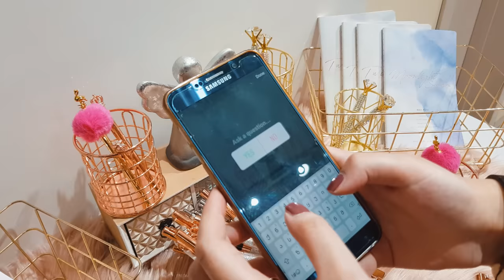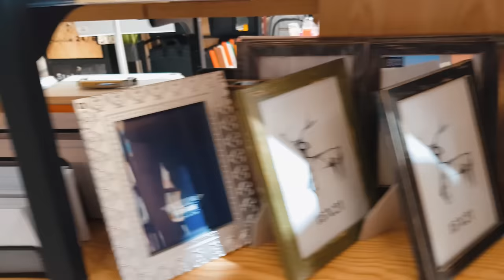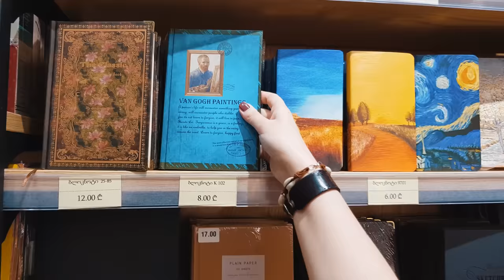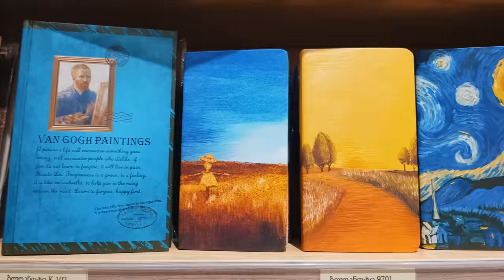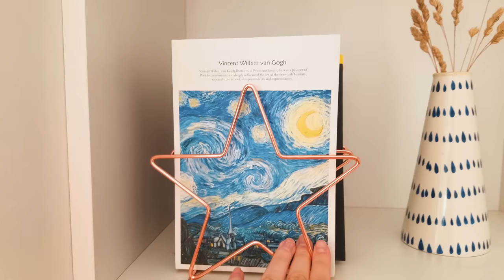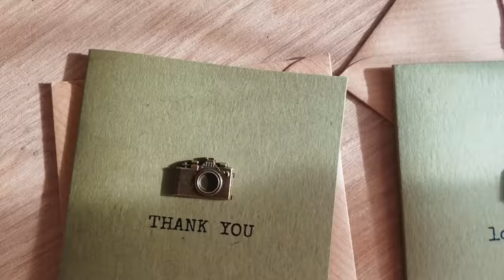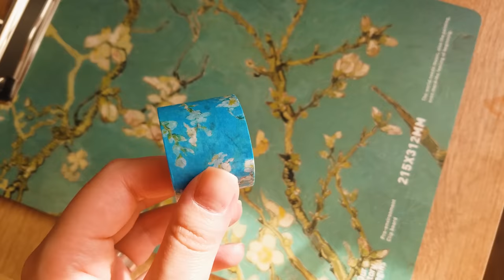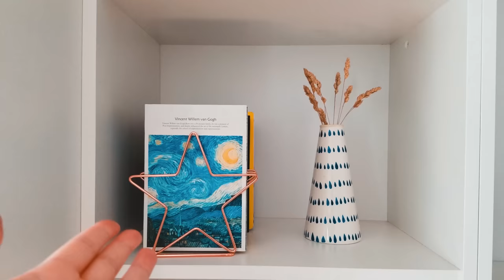რა ვიყიდე 150 ლარად საკანცელარიო სახლში? | ოთახის ტური | შოპინგი ✨ Room Tour | Shopping Haul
რაზეა ეს ვიდეო?

📷 ამ ვიდეოში მინდა გაგიზიაროთ, როგორ ვშოპინგობ მაღაზია "საკანცელარიო სახლში", რას ვყიდულობ ჩემი ოთახისთვის და ჩემთვის.

😍 ასევე, განახებთ ჩემს ოთახს, როგორ მაქვს ნივთები დალაგებული და როგორ შევცვალე დიზაინი. ასევე, ვხატავ ოთახის დეკორაციებს.

💲 რა ვიყიდე?

სამედიცინო, 3 შრიანი პირბადეები, 50 ცალი 12 ლარად. (ერთი ცალი 24 თეთრი).
მაგიდის სანათი- 45 ლარი.
პატარა, დეკორაციული პალიტრა- 3 ლარი.
სურათის ჩარჩო- 8 ლარი.
ნაგვის ურნა- 10ლ.
ფუნჯების ჩასადები- 12 ლ.
მეტალის ორგანაიზერი, ვარსკვლავის ფორმის- 25ლ.
პენალი- 12 ლ.
ქაღალდის დამჭერი დაფა- 5ლ.
ნახატებიანი წებოვანი ლენტა 8ც.- 7 ლ.
მისალოცი ბარათები- 3ც. 3 ლ.

💌 იმედი მაქვს, მოგეწონებათ, ეს ვიდეო, გამიზიარეთ კომენტარებში თქვენი რჩევები. ასევე გააზიარეთ ვიდეო, ძალიან დამეხმარებით^^ და არ დაგავიწყდეთ დალაიქება და არხის გამოწერაც.

✂️ საკანცელარიო სახლის მისამართი: 1 Luarsab Andronikashvili Street, 0159 Tbilisi.

📱 ვიდეოს გადასაღებად გამოყენებულია: Samsung galaxy s7
💻 ვიდეო დამუშავებულია: Adobe Premier Pro- ში
🖥️ ფოტოებს ვამუშავებ: Adobe Photoshop-ში
📱 ფოტოს ფერებს ვამუშავებ Adobe Lightroom-ში